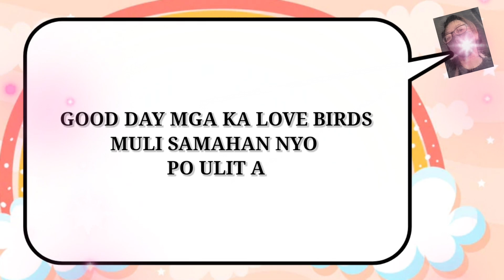TEAM TARAH UPDATE.. MAY POINT SILA TUNGKOL SA MGA BASHERS GUYS.. PLEASE MAKINIG MUNA..